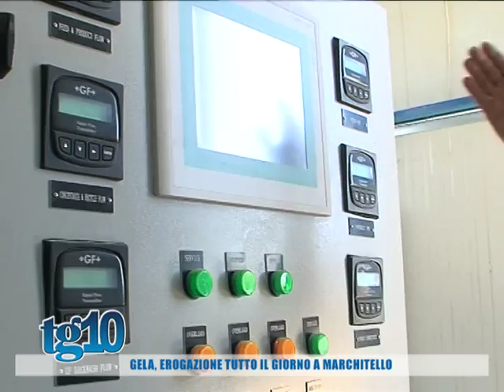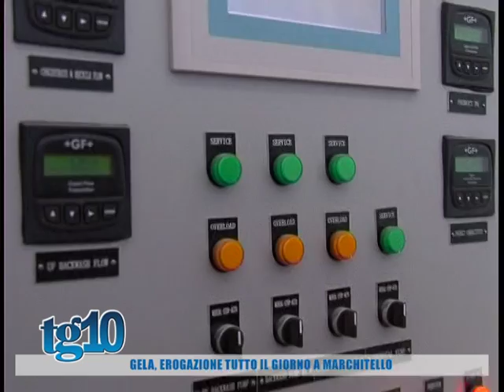Gela, erogazione tutto il giorno a Marchitello